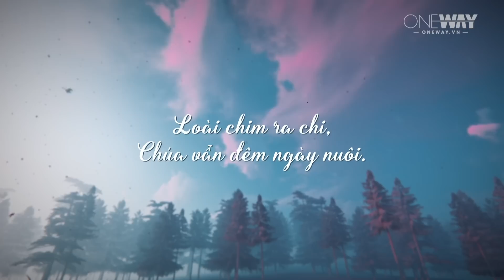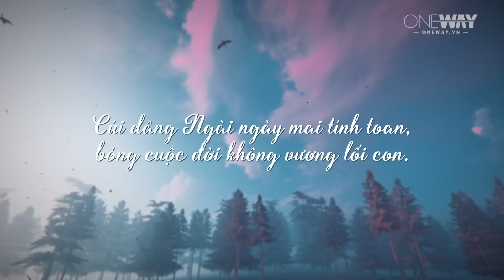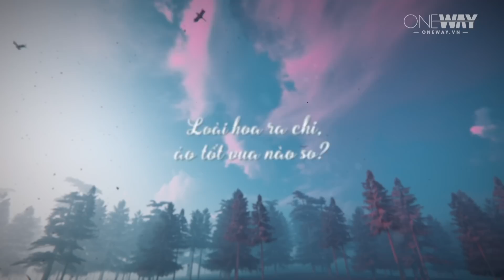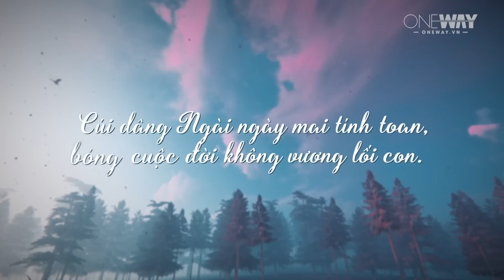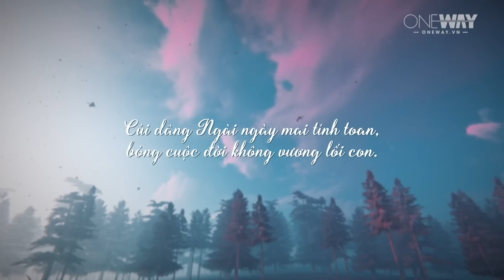Vui Mừng Trong Đời Tạm | Oneway Radio - Tĩnh Nguyện Hằng Ngày 22/04/2023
Đến một lúc nào đó trong cuộc đời, mỗi con người sẽ nhận ra rằng tất cả mọi thứ trên thế gian này đều chỉ là hư không. Dù chúng ta đang sống trong một ngôi nhà khang trang, sở hữu một cơ ngơi vĩ đại, nhưng rốt cuộc, khi đời này qua đi, chúng ta sẽ chẳng mang theo được gì cả. Bởi vì trần gian này chỉ là chỗ trọ, và chúng ta chỉ đang ở tạm nơi này để đầu tư cho ngôi nhà thật sự của chúng ta trên Thiên đàng.

Hôm nay, ngày 22/04/2023, chương trình Tĩnh Nguyện Hằng Ngày thân mời quý thính giả cùng suy gẫm Lời Chúa với tác giả GORDON ROBERTSON qua chủ đề VUI MỪNG TRONG ĐỜI TẠM.

“Giê-hô-va Đức Chúa Trời anh em sẽ ban phước cho mùa màng cùng mọi công việc tay anh em làm, và anh em sẽ vui mừng trọn vẹn” (Phục Truyền Luật Lệ Ký 16:15)